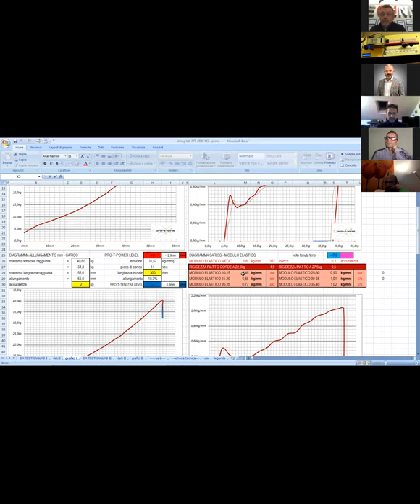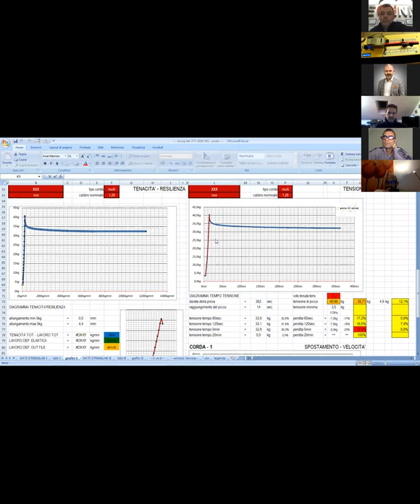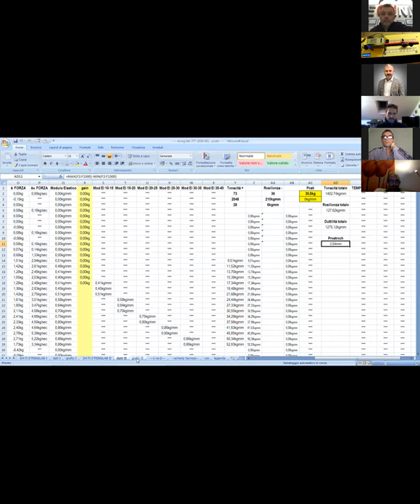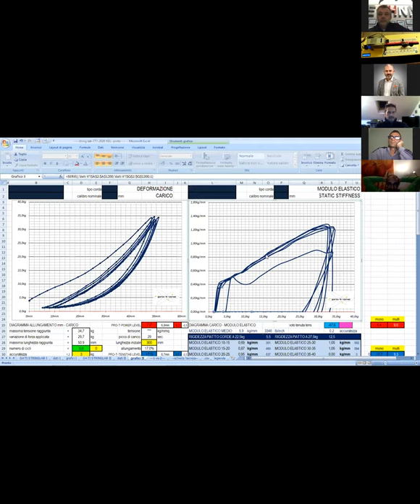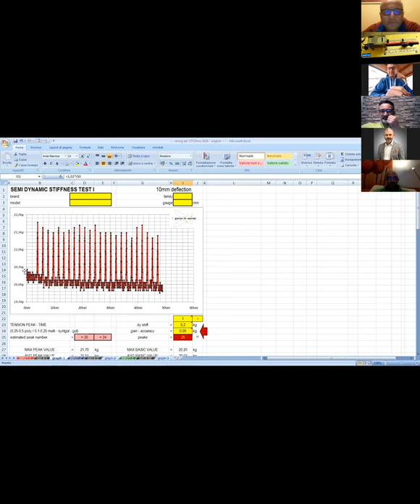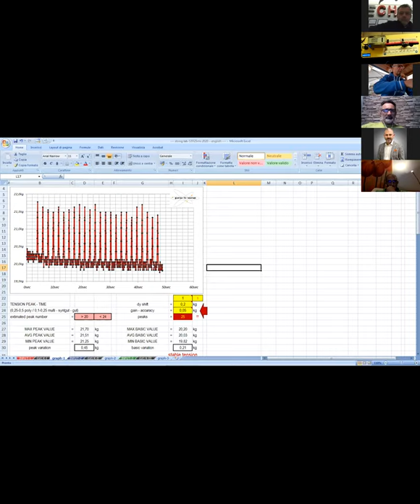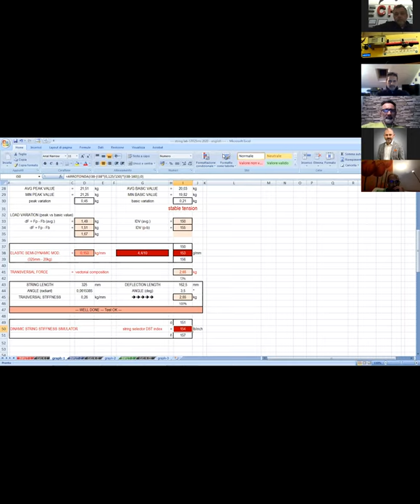Racketpedia Webinar 06/04/2020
Webmeeting tecnico di approfondimento alla scoperta dei segreti dei materiali e delle tecnologie del tennis.